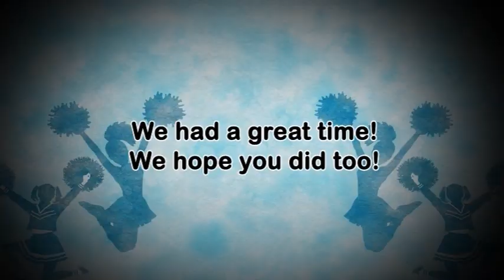Korie Hilsmann's Sweet 16 Sample Video